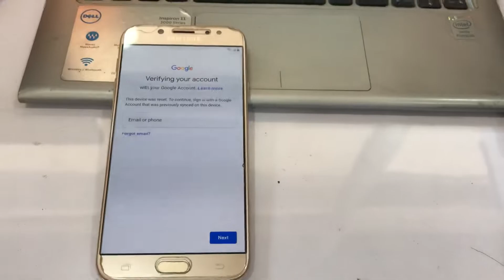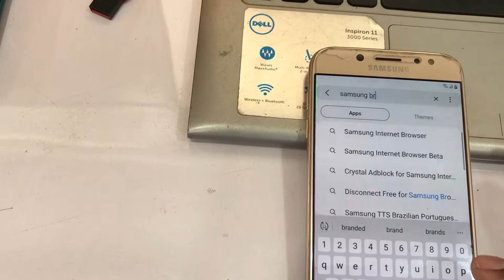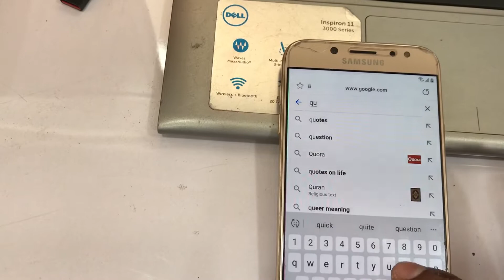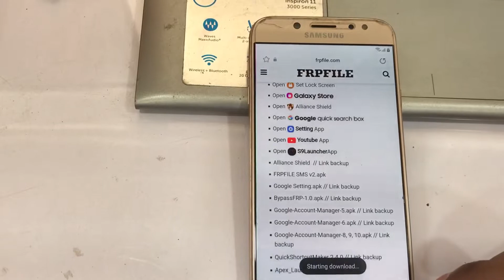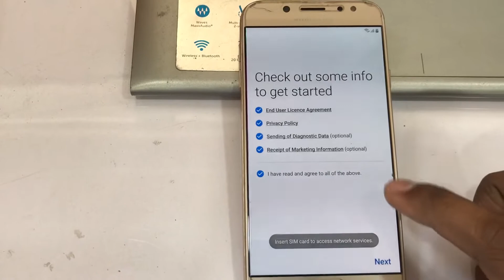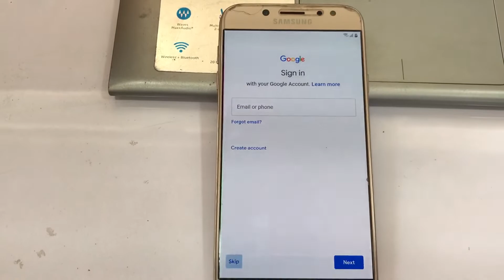Samsung J7 Pro (SM-J730F) Google Frp Bypass 2022-No SIM PIN Lock -No Apk Install (Without PC)